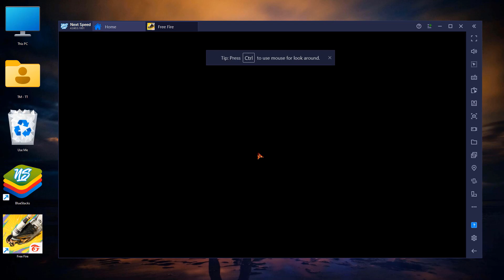[2024] Bluestacks Lite New Version For Free Fire Low End PC || World's Best Android Emulator For PC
✅ In this video, You'll Learn About "Next Speed - Bluestacks Lite Best Version For Low End PC Free Fire | New Android Emulator For PC [2024]"

2024 New Best Android Emulator For Free Fire Low End PC Without Graphics Card (Bluestacks Lite Emulator For Free Fire PC)

Highlighted Features of Lite Bluestacks New Emulator 👇
1. 2024 Best emulator for low end pc without graphic card
2. Best bluestacks lite version for low end PC 2024
3. Best version of bluestacks for low end PC 2024
4. Best version of bluestacks for free fire 2024
5. Best bluestacks version for low end PC 2024

In this video, I'll show you the best new emulator for free fire ob46 new update on the low end end pc without graphics card. So if you have a low-end computer with 1GB Ram, 2GB ram, and 4GB ram without any graphics card and you want to run android apps and games smoothly then this video is for you. This Emulator has no lag and no error problems even on Low End devices and also gives you 320+ fps gameplay.

Basically, the mega lite emulator is a light and modified version of Bluestacks app Player. Free Fire's new update ob46 will work perfectly on this next speed emulator. Bluestacks lite best version for free fire low end PC 2024. Bluestacks 4 lite, bluestacks 3 lite, Bluestacks 5 lite.

► Bluestacks Mega Lite Best Emulator For Free Fire Low End PC | New Android Emulator For PC (2024)

► New Bluestacks Lite Low End PC Best Emulator For Free Fire | Bluestacks Best Version For PC (2024)

► Free Fire Edition Low End PC New Emulator | Best Android Emulator For PC | Bluestacks Lite Version

► New Bluestacks 3 Lite Best Emulator For Free Fire Low End PC | Best Bluestacks Version For Free Fire

Processor: DELL Core i5 (2.50 GHz) Quad-Core Processor
PC: 6th Generation (4 Logical Processor)
Storage: 256 GB SSD & 1TB HardDrive
Monitor: 23-inch LCD (60 Hz)
Ram: 8GB Ram (DDR4)

Video Covers the Following Topics:

Best low end pc emulator for free fire new update
Free fire low end pc new emulator
FF emulator for low end PC
Bluestacks lite for free fire

CREDITS: Next Speed x Bluestacks Lite and Brand New Emulator For Low End PC (Free Fire/Free Fire MAX, PUBG Mobile, Clash of Clans, Asphalt 9, Call of Duty, etc)